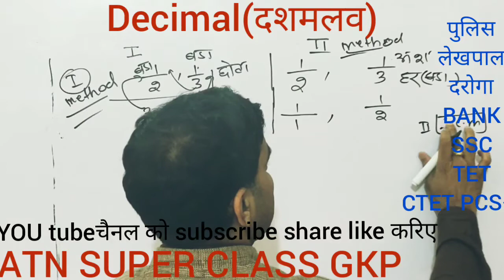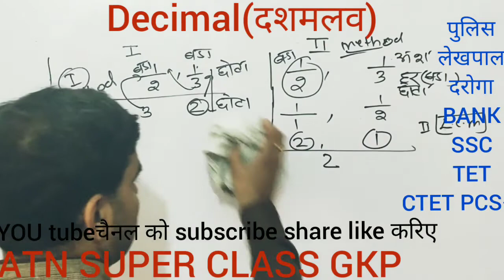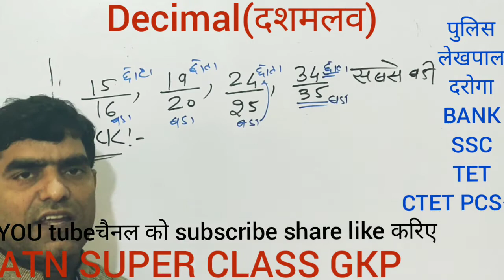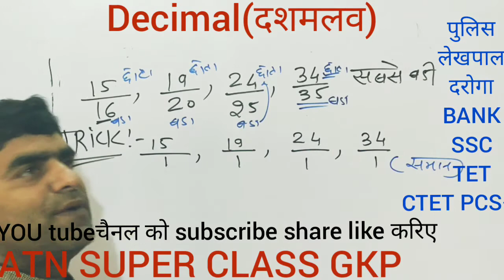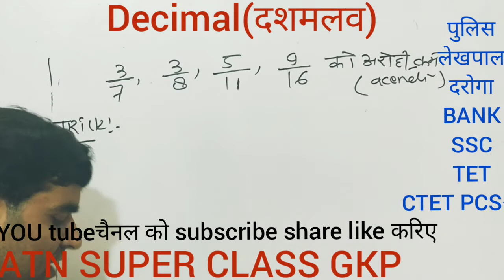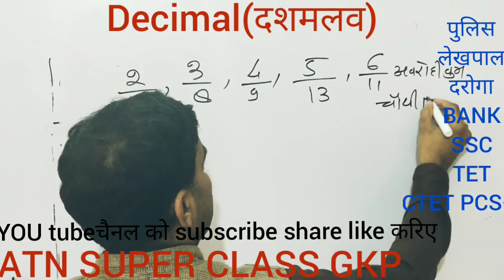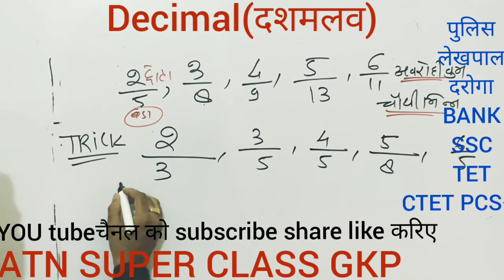Decimal दशमलव के आरोही क्रम ascending order and decending order अवरोही क्रम महत्त्वपूर्ण topic है